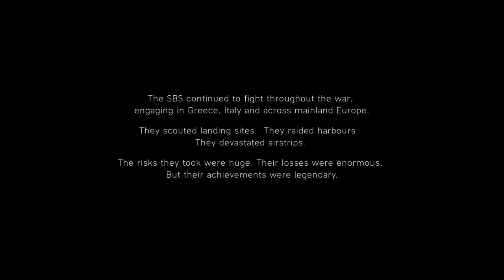Whatever you are